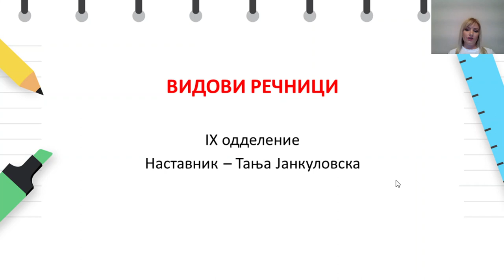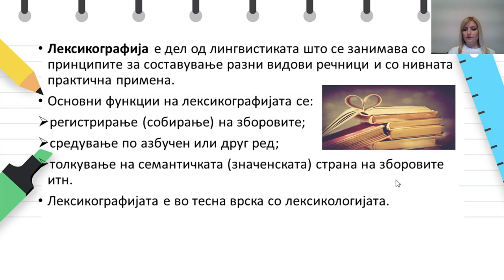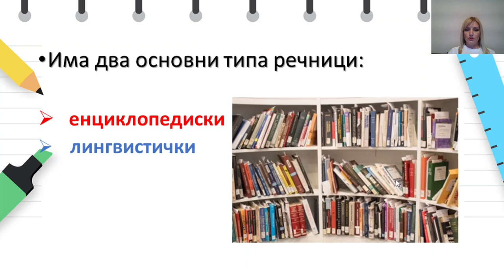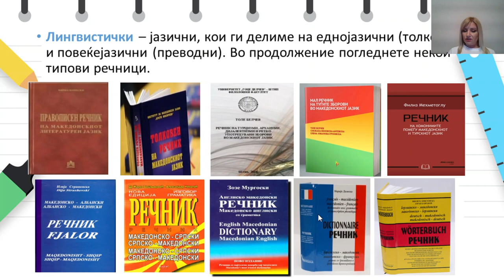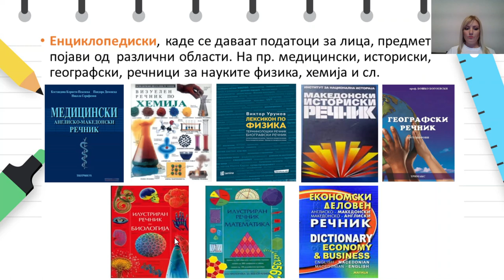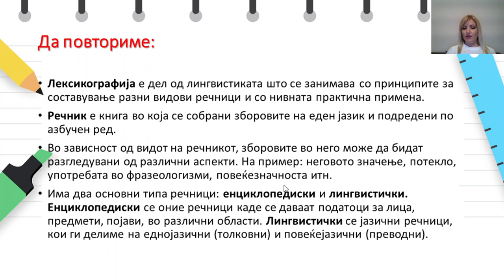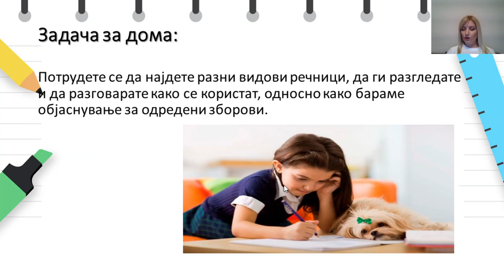IX одделение - Македонски јазик - Видови речници